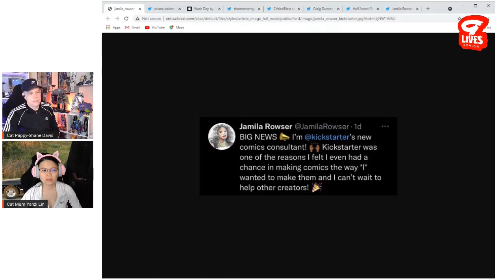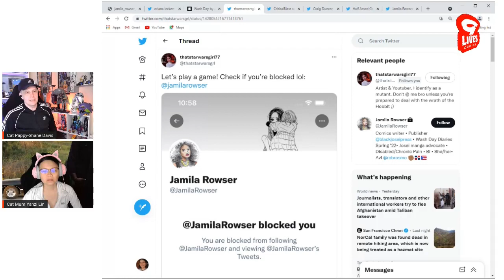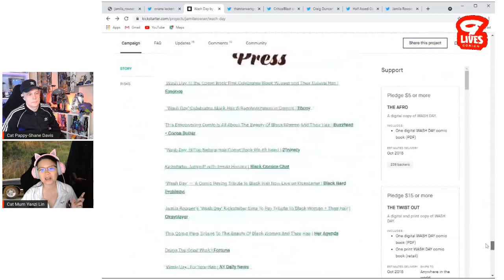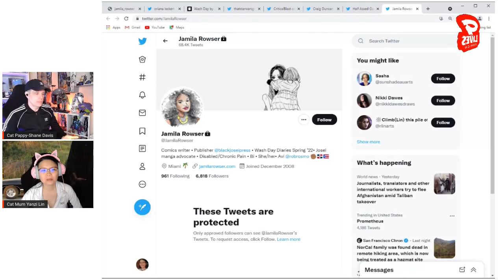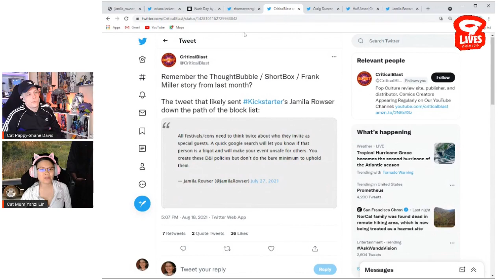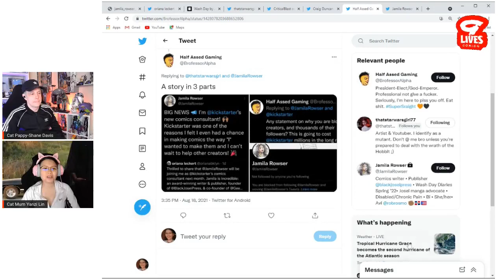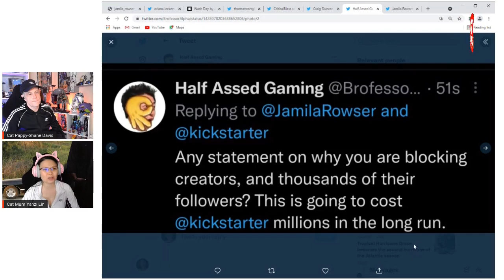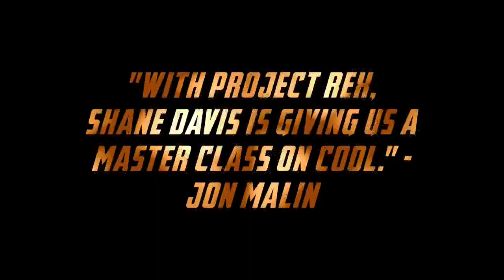Newest Kickstarter Comic Consultant Continues Gatekeeping Practices!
Kickstarter has hired a new comic consultant - a woman whose highest funded comic project didn't even hit $17k. But she must be qualified for her job, right? A job where, on her first day, she immediately uses block chains to keep comic creators and fans with 'wrongthink' off her Twitter account. When questioned by strangers about her actions, she privates her social media instead. Is this really how Kickstarter wants to be represented in the comic community?